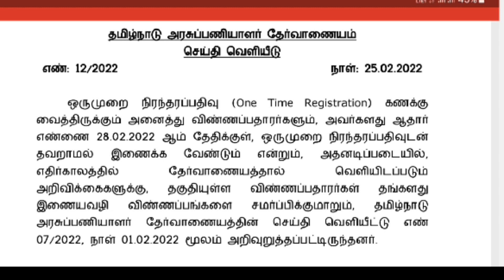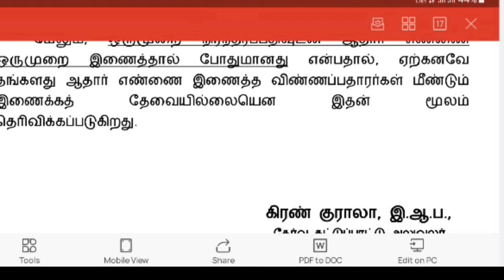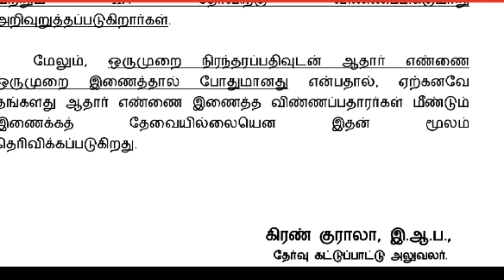TNPSC OTR aadhar link Last date extended || tnpsc aadhar link in tamil